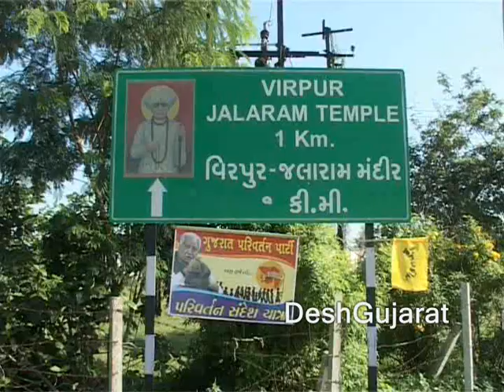Keshubhai Patel's Parivartan yatra kicks off at Virpur